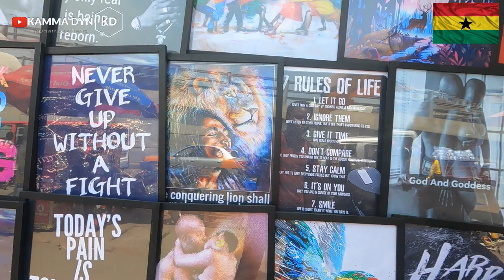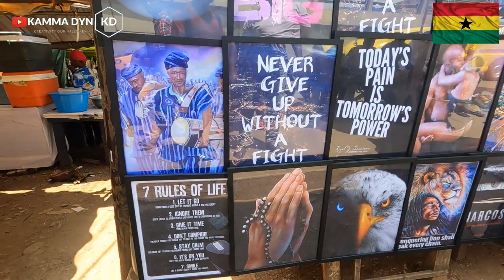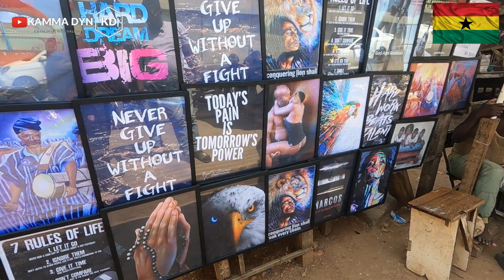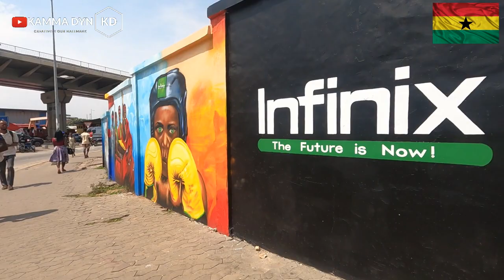GHANA TOUR | EXPLORING KWAME NKRUMAH CIRCLE / INTERCHANGE ACCRA GHANA || Kamma Dyn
In this video, I went to KWAME NKRUMAH CIRCLE / INTERCHANGE, bought some stuff, and also explored KWAME NKRUMAH CIRCLE / INTERCHANGE and the market area.

  Kwame Nkrumah Interchange is a 3-tier interchange that was constructed to replace the Kwame Nkrumah Circle in the center of the city of Accra, Ghana.[1] It opened in 2016.[2] The interchange is named in honor of Ghana's first president, Kwame Nkrumah, who was the leading figure during the country's fight for independence from Britain. The current and the old edifices remain iconic landmarks of Ghana's capital, Accra.

   The construction of the interchange became necessary when the Kwame Nkrumah Circle, which handles over 84,000 vehicles from the arterial roads and their intersections daily. The current roads could no longer ensure effective and efficient tackling of the traffic congestion challenges.[2]

On 3 June 2015, a GOIL fuel station near the interchange exploded killing at least 150 people.[3] The disaster was exacerbated by floodwaters which caused the fuel to spread as it floated and burned, killing additional people.

Drone Footage,
Credit: Khophi